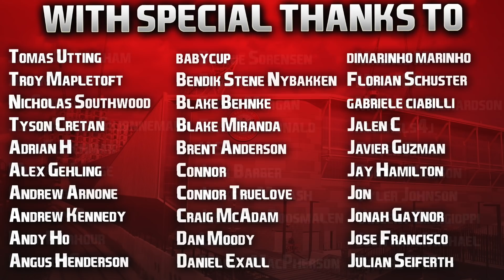FIFA 22 | Career Mode | #6 | "GET THE F IN!!!"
No 'like target', just a guaranteed quadruple upload weekend as despite the challenging gameplay, I'm having so much fun with the save already and can't stop playing! Have a fantastic weekend guys, some great football on offer today and tomorrow, can't wait! Cheers! 👍🏻

| SOCIAL LINKS |